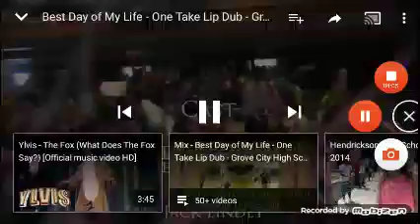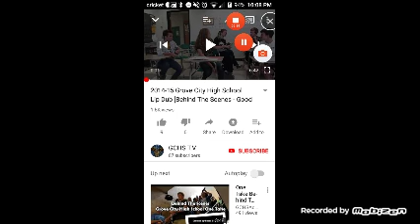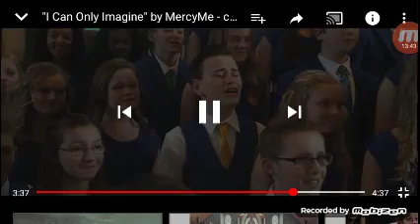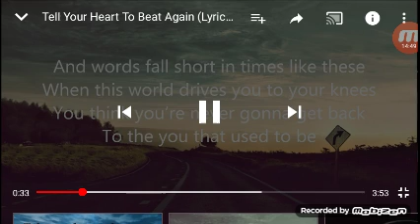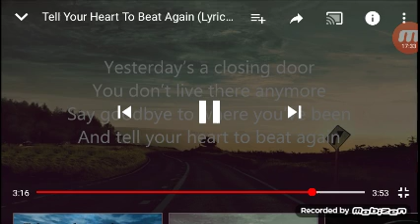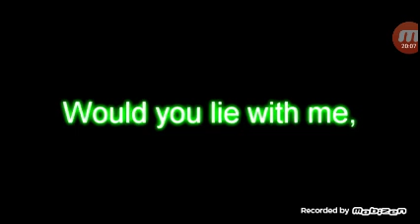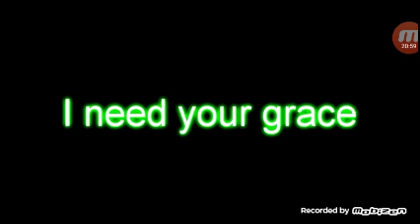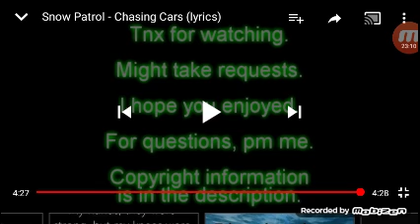Enjoy the video